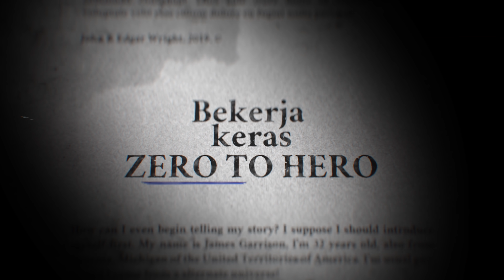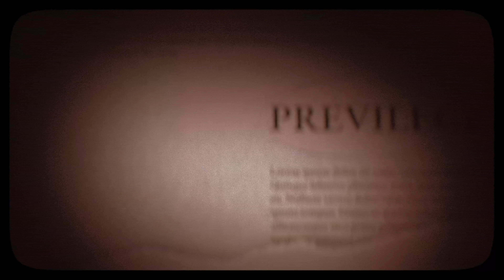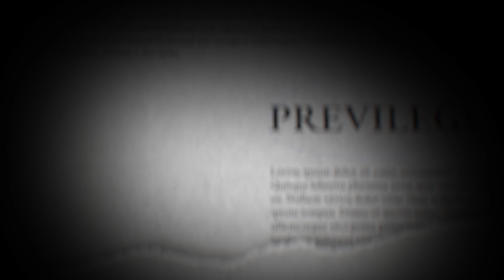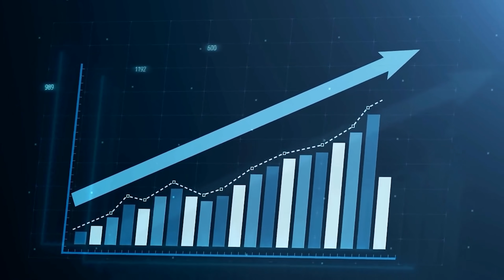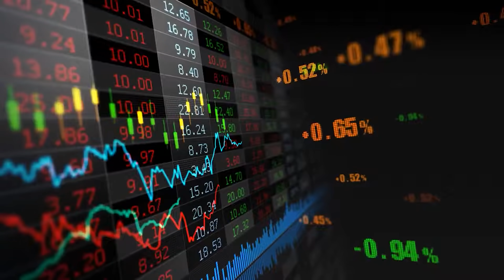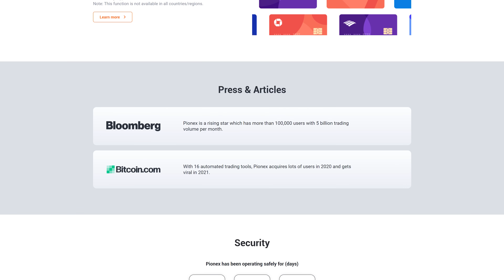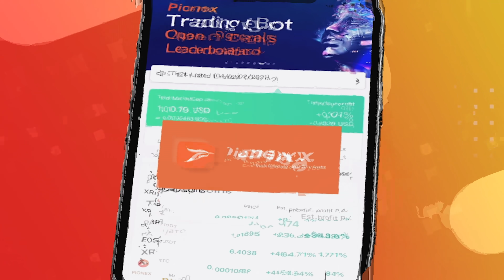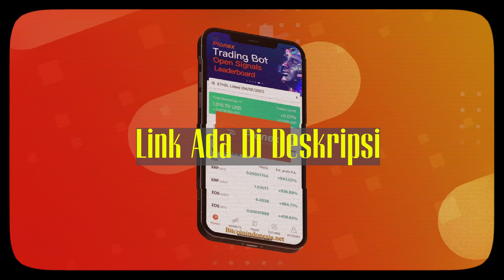KERJA KERAS TAPI TETEP MISKIN | Curhat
V6fHny1h

[Insert video description here] Di channel ini teman-teman juga bisa menemukan kisah-kisah lain yang tidak terduga, unik, dan pastinya dari berbagai macam tempat di dunia.

[Indonesia]